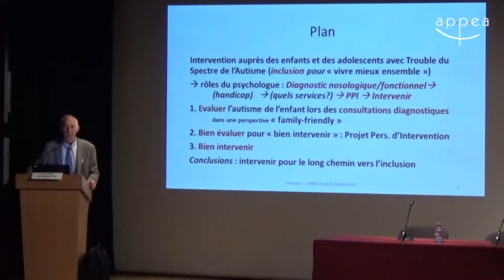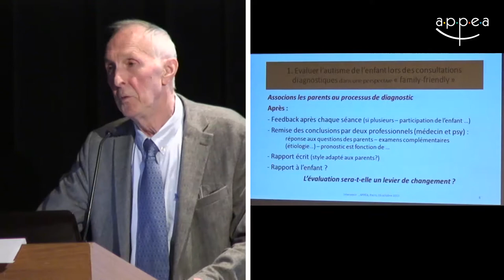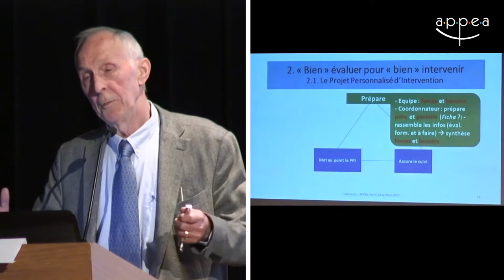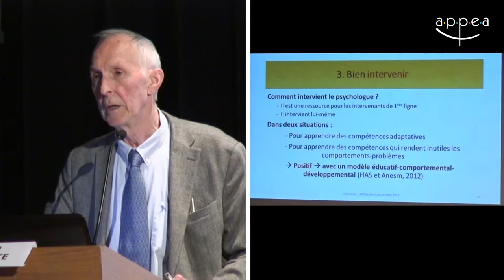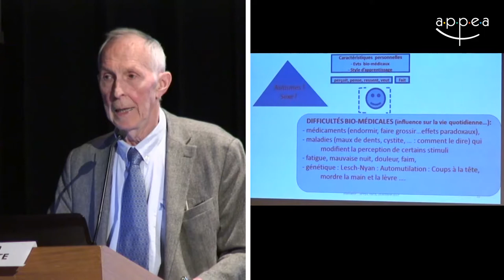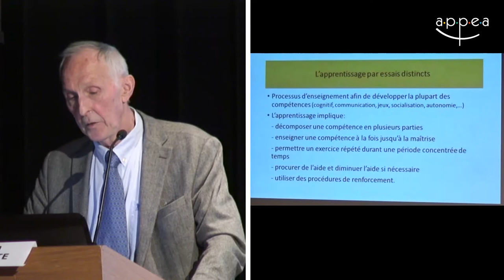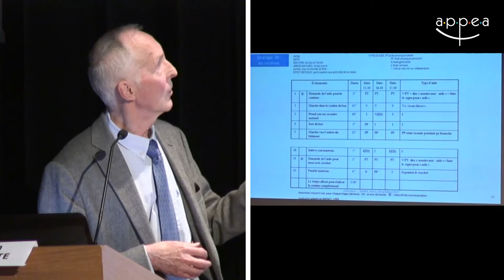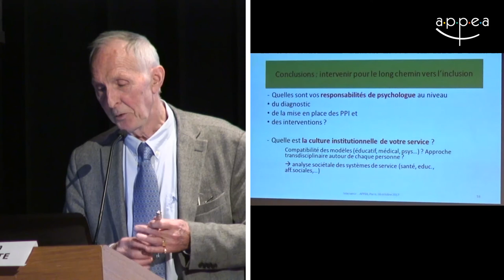G.Magerotte - Intervention auprès des enfants et des adolescents avec TSA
Ghislain Magerotte - Intervention auprès des enfants et des adolescents avec Trouble du Spectre de l’Autisme - Les apports du Psychologue
Tourné le 16 octobre 2017 à l'ASIEM lors de la journée "Evaluation et accompagnement psychologiques de l’autisme chez l’enfant et l’adolescent" organisé par l'APPEA
Réalisation, prise de son et montage : Vincent Amelot
Musique générique : Ketsa - Divided we fall